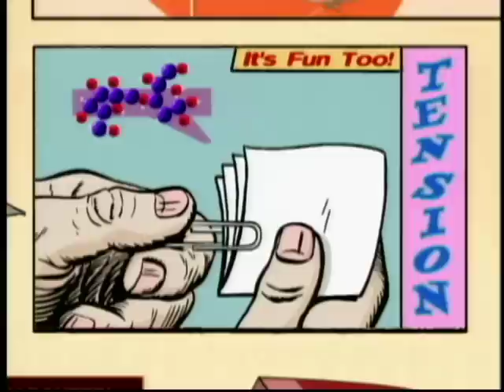How Things Werk Paperclip YouTube